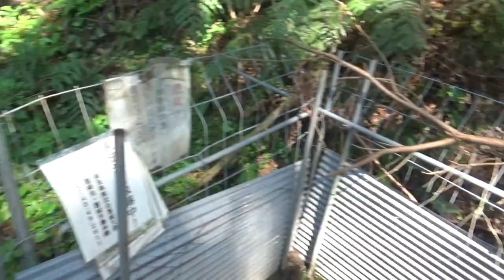（お蔵入り動画）新庄二塚古墳近くの 古墳を探して上へ上へ 登ってみるが 池を過ぎると フェンスが・・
新庄二塚古墳近くの　古墳を探して上へ上へ　登ってみるが　池を過ぎると　フェンスが・・